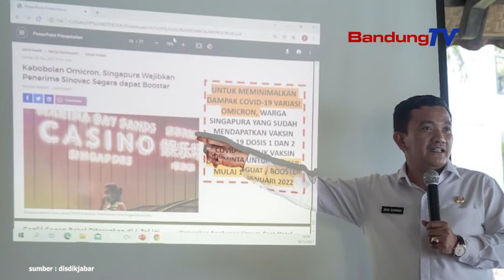Kadisdik Jabar : "KBM Tetap Berjalan"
Kepala Dinas Pendidikan Jawa Barat, Dedi Supandi menjelaskan, terkait pembatalan PPKM level 3 saat libur Natal dan Tahun Baru (Nataru),
mulai tanggal 24 Desember 2021 hingga 2 Januari 2022, kegiatan belajar mengajar (KBM) tetap berjalan.